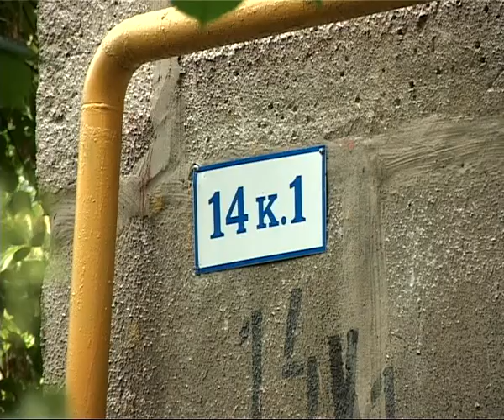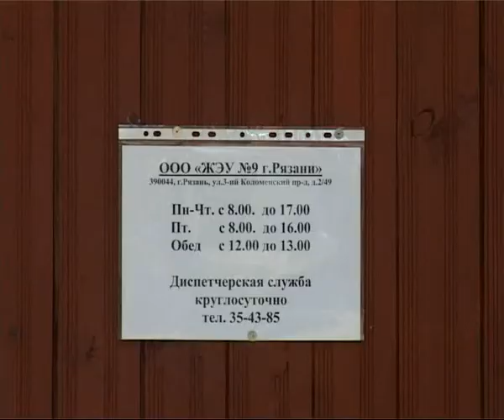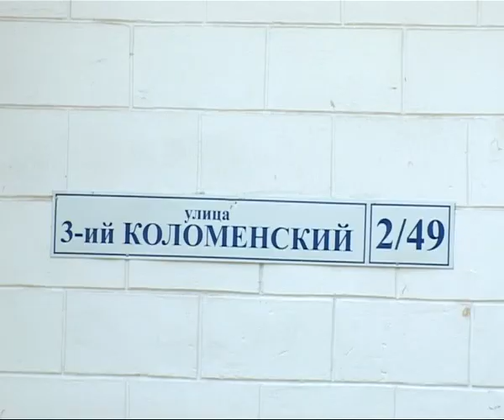Время Говорить 15.08.13